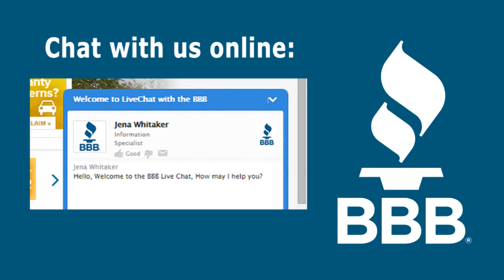Contact Us - BBB of Western PA